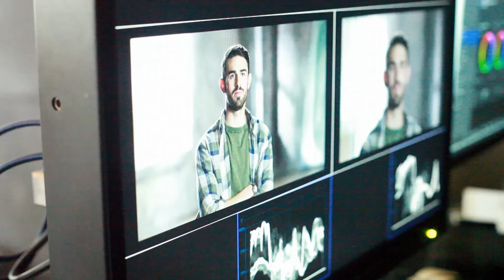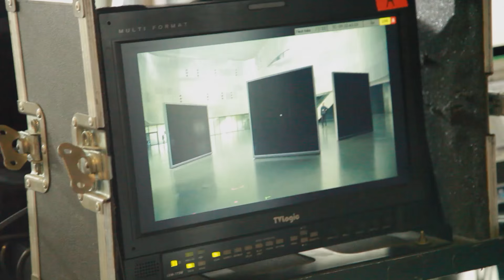Backstage spot Banca Mediolanum - Giugno 2016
Rivivi le fasi della realizzazione dell'ultimo spot di Banca Mediolanum con gli interventi del Premio Oscar Giuseppe Tornatore, Massimo Doris, Amministratore Delegato di Banca Mediolanum, e Oscar Di Montigny, Direttore Marketing, Comunicazione e Innovazione di Banca Mediolanum.